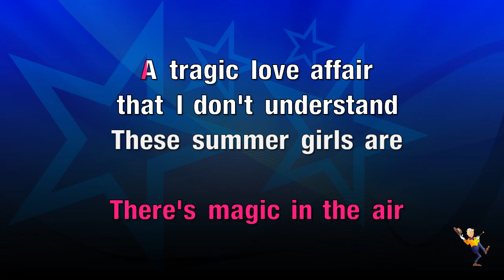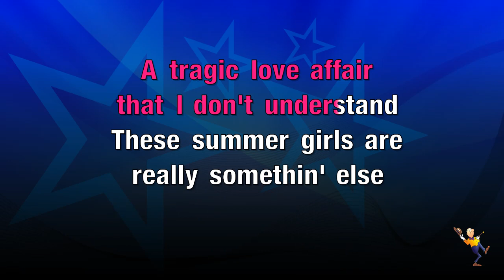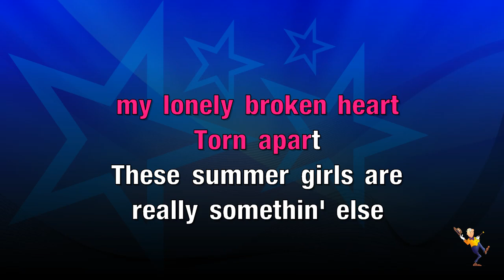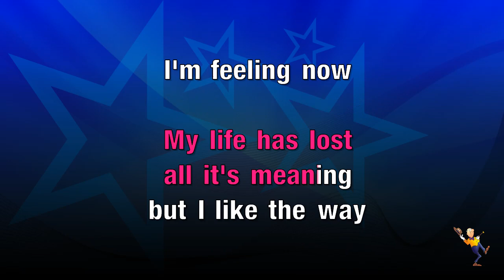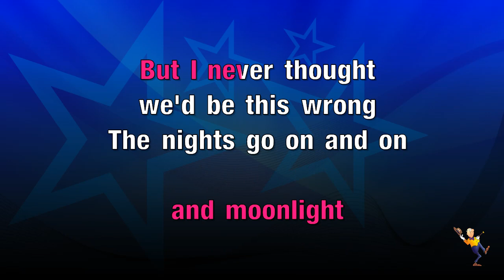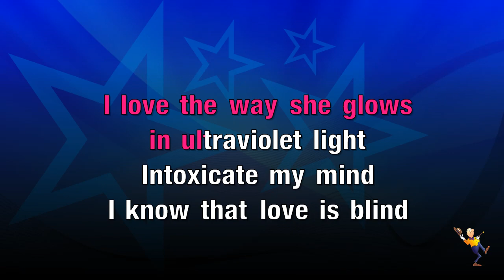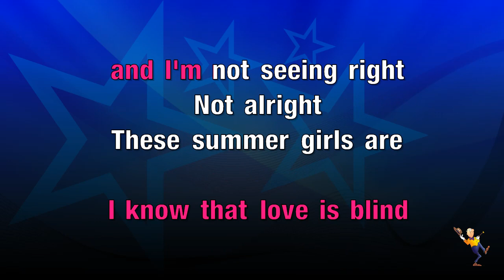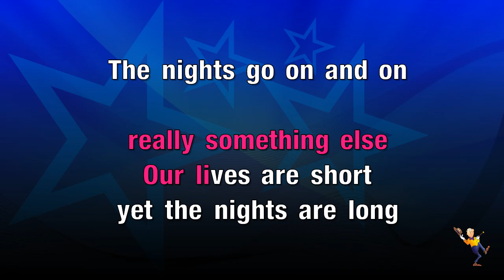Ultraviolet - McFly (KARAOKE)